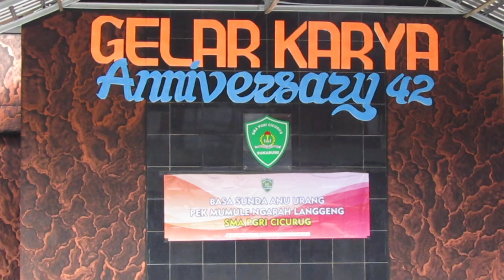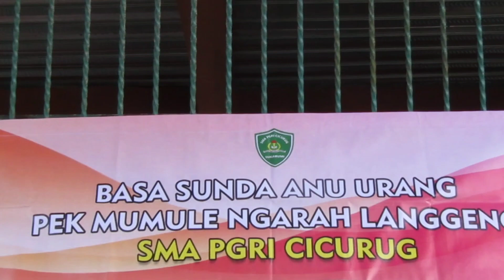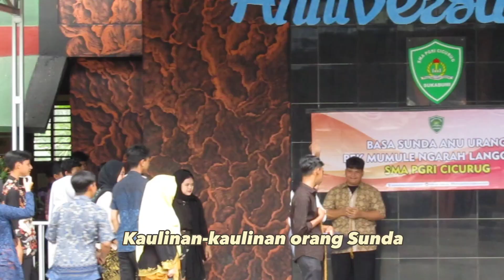MIELINGNG BASA INDUNG SADUNYA SMA PGRI CICURUG 21 Februari 2023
Memperingati bahasa ibu nasional 21 Februari 2023
SMA PGRI Cicurug Sukabumi